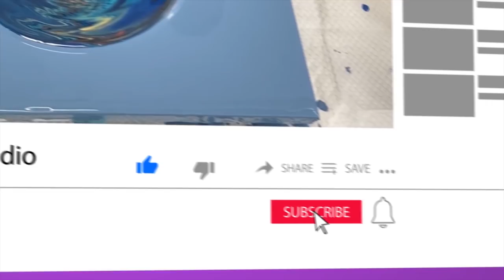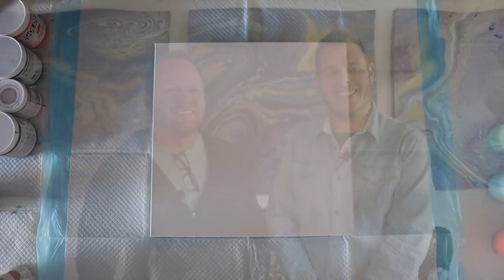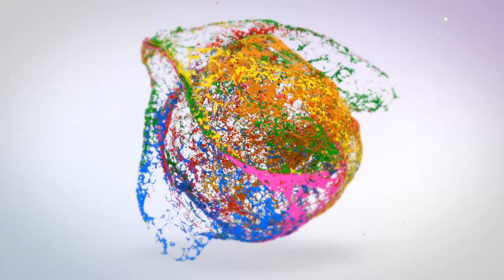My FAVORITE Straight Pour ever WRECKED with a CHOPSTICK Tutorial & a Ring Pour Fluid Art #180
Have you ever wrecked a straight pour? I am not sure I had until today and I loved it! Come and see this and a Ring Pour from the showpony using some wonderful colors he picked out for us both!

Have you seen The 'Leaky Cup'?? All you need to do to get your hands on one of The 'Leaky Cups' is and you will be able to purchase directly from the site for $24.95 which includes postage within the US and handling too!

The 'Leaky Cup' is now available to ship to Canada. The cost of the Cup will be $40 and all you need to do is click the

These 'Leaky Cups are only available in the US & Canada currently and we will notify you if this changes at any point in the future.

Arteza Pearl Glacier Blue
Arteza Pearl Pastel Green